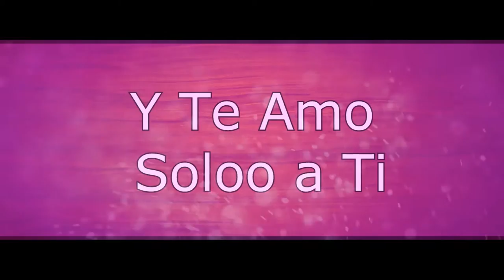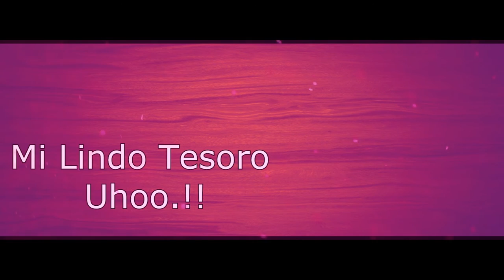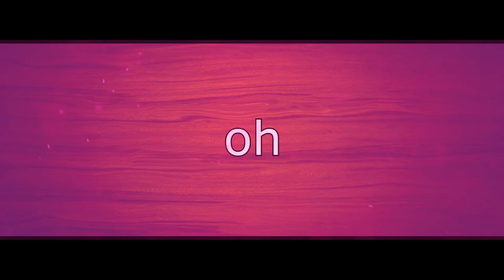Eres Mi Vida Video Lyric Junior Diaz Ft Kleimer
Eres Mi Vida, Tema Oficial
Prod By: The Brothers Music Venezuela.!!
Producción y Video Editaje Bajo: Junior Diaz